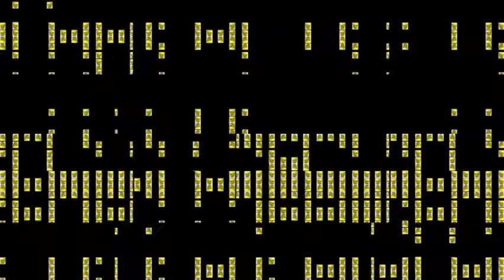Nokia Startup Evolution